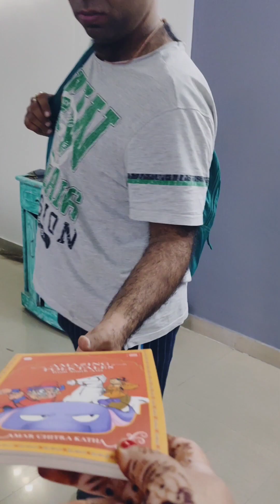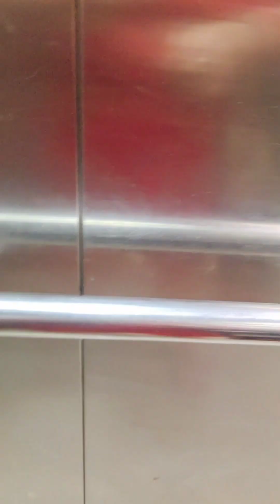Mini Vlog 197 🙂 | Working Mother daily routine | बच्चे से सुनने को मिला इंसानियत पे lecture 😊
Mini Vlog 197 🙂 | Working Mother daily routine |   बच्चे से सुनने को मिला इंसानियत पे lecture 😊 | Casual day in my life | my daily vlog | Mini vlog | Everyday motivation
YouTube channel 👉 Direct from Indian kitchen
Musician: Xuxiao
A casual day in my life
Mini Vlog
Daily mini Vlog
Daily routine
Daily Vlog
Lifestyle vlogs
Family vlogs
Indian food
Welcome to Direct from Indian kitchen. I am a working Mother and try to manage my work, family and last but not the least, my life, in best possible way. I love to cook for my family.

Take care 🙂